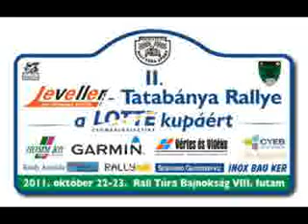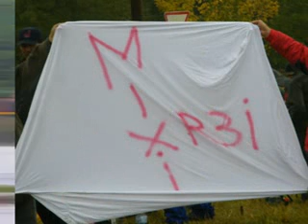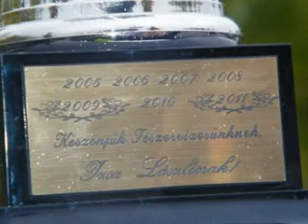Tatabányai OroszlányPusztavám képes videó